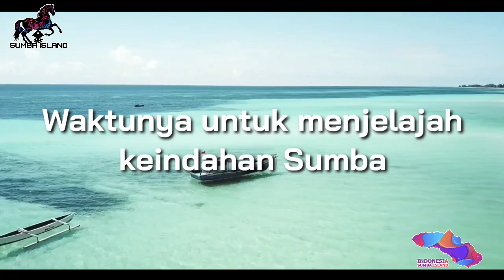Waktunya untuk menjelajah keindahan Sumba